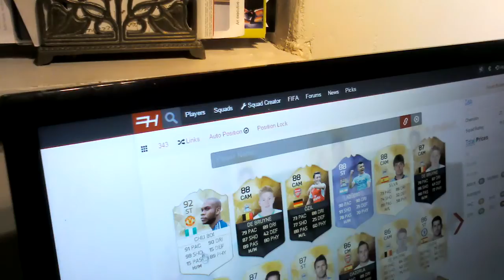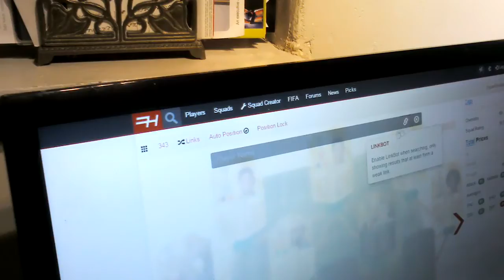Squad building linkboting #2!